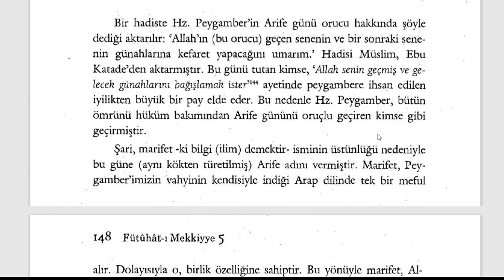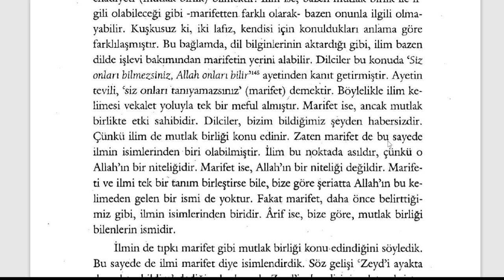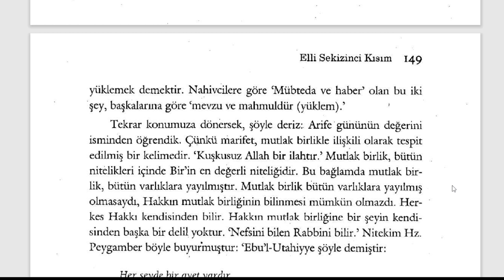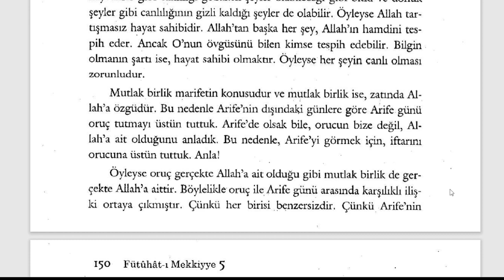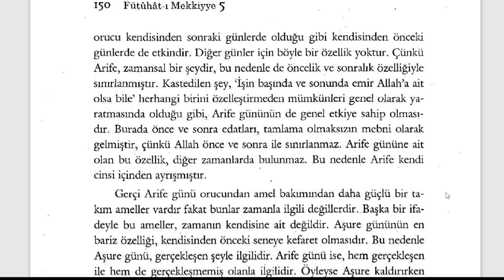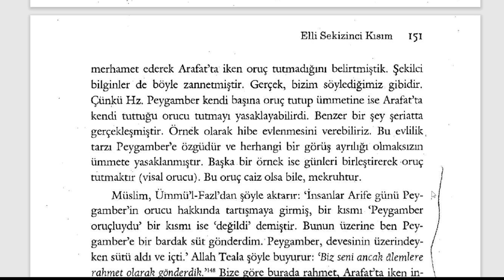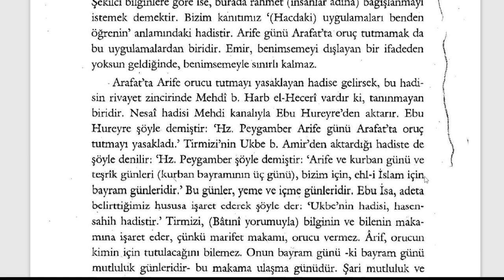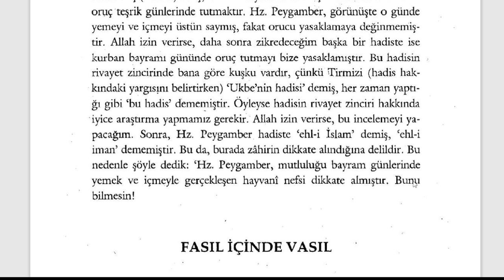Fütuhât-ı Mekkiyye - Arife Günü Orucu (9. Sifr 58. Kısım) - 3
Orucun Sırları

🕘Okunan Yerler:

Arife Günü Orucu

Fütuhât-ı Mekkiyye Sesli Kitap (Tamamı)